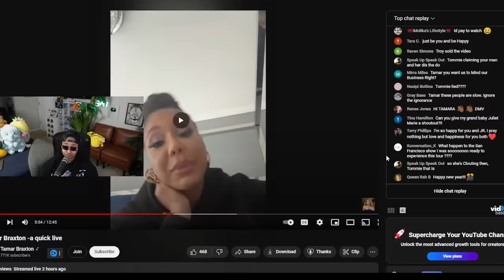Chrisean is STILL the Topic with Tamar 🙄 Tamar says she TRUST her man after being with her OPP 😬